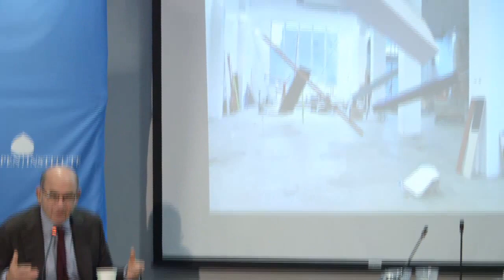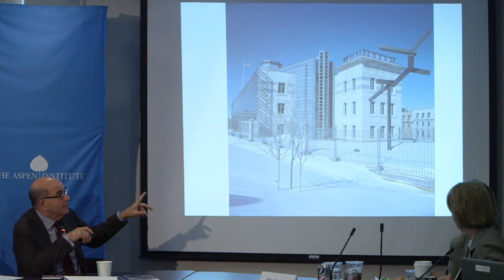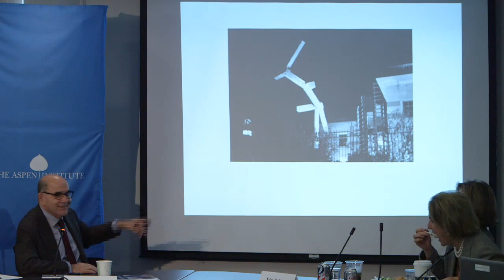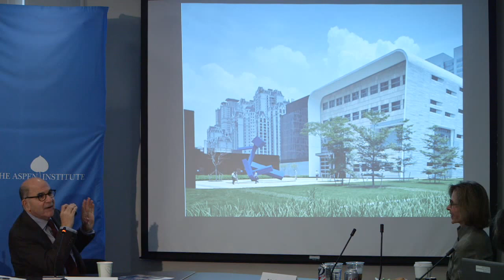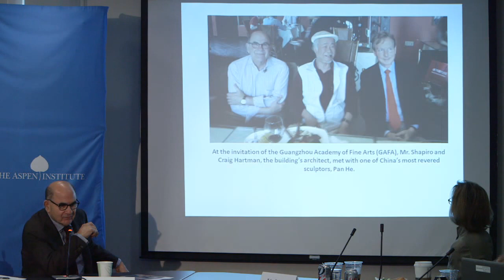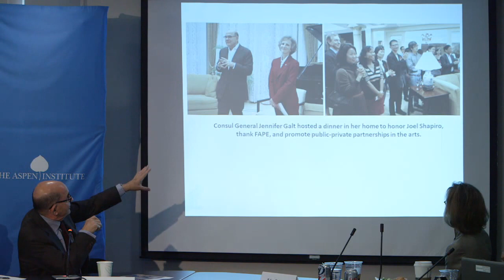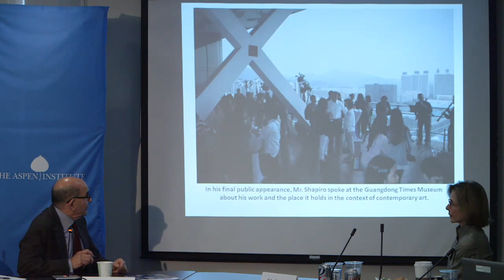Soft Power, Embassies and Art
How can artists today productively engage with diplomacy? Are we doing our best as a nation to harness the utility of art as a foreign policy tool? And can we identify aspects of an artwork which lends itself most greatly to this cause?

Join Aspen Institute Arts Program Director Damian Woetzel for a roundtable discussion with iconic American artist Joel Shapiro, who has installed more than 30 site-specific, abstract public sculptures in Asia, Europe and North America. The conversation will be introduced by Gordon Giffin, former United States Ambassador to Canada, and will examine cross-cultural dialogue through the lens of Shapiro's commissioned works at several US government outposts abroad, including at the US Embassy in Ottawa, and at the US Consulate in Guangzhou, China, as part of the cultural diplomacy initiatives of the Foundation for Art & Preservation in Embassies (FAPE).